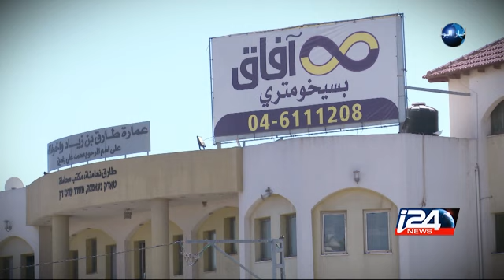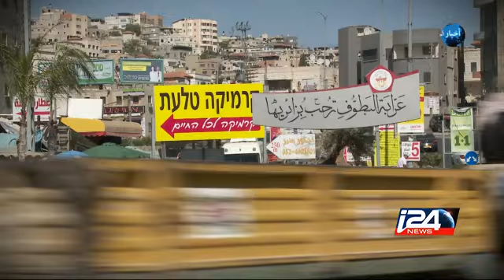عرابة الجليلية عاصمة الطب العالمي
تقرير من اعداد محمد خطيب وقراءة ونقاش نسرين ابراهيم ابو غوش مراسلة i24news